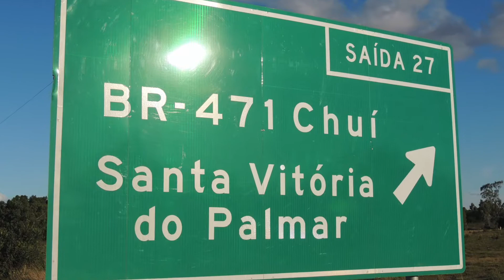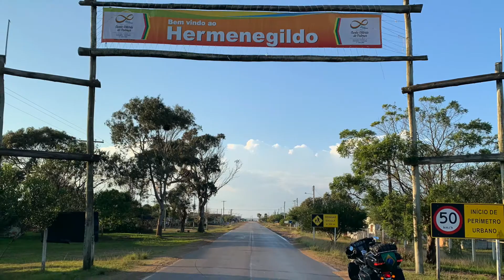SANTA VITÓRIA DO PALMAR RS